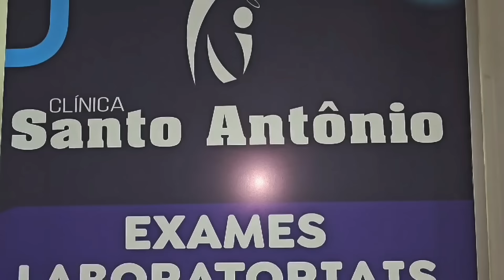O BURRO QUE FOI PRESO EM LAGOA SALGADA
Um burrinho foi preso por dona Edileuza de Lagoa Salgada  porque comeu as hortaliças no quintal dela,  a senhora ficou tão indignada que estipulou uma multa para a retirada do animal.